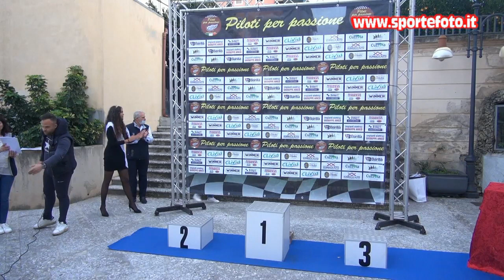Pierangelo Profeta - 12` Trofeo Citta` di Sambatello 2021